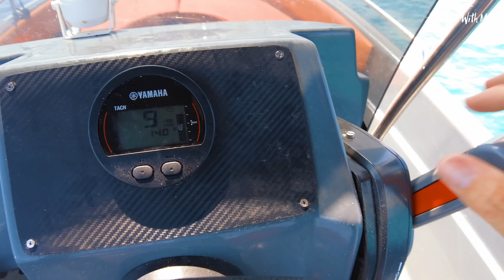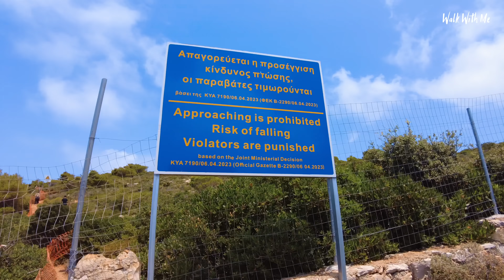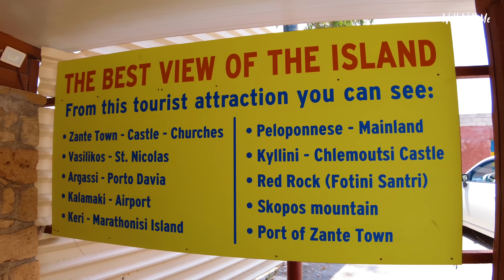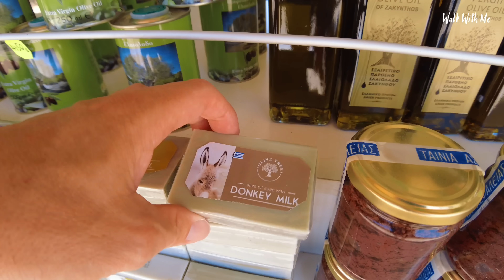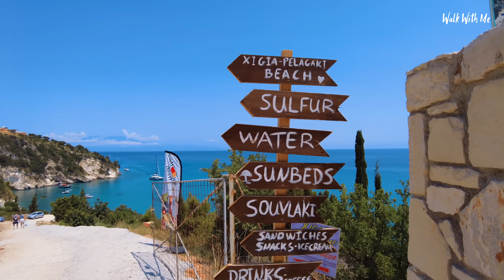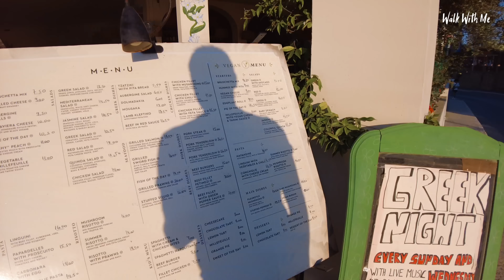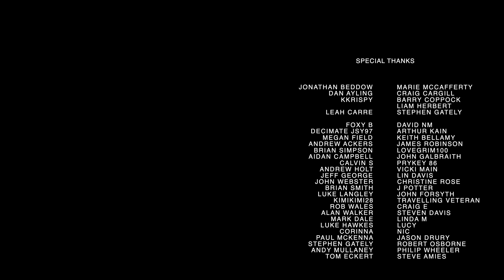Should YOU Visit Zante?, Greece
Join me on the island of Zakynthos a Greek island in the Ionian Sea and a well-known summer resort. The harbour city of Zakynthos is the capital and major hub, centred around waterfront Solomos Square. Popular beaches like Agios Nikolaos, Alykanas and Tsilivi offer swimming and water sports. Accessed by boat, Navagio Beach is the site of a famed 1980 shipwreck resting in a sandy cove framed by cliffs.

Facebook - Search Walk With Me Tim